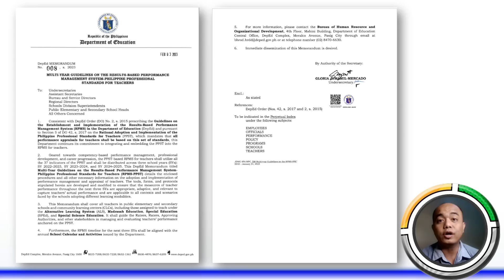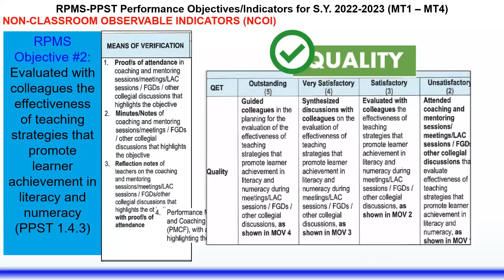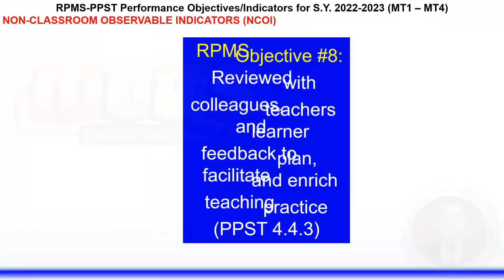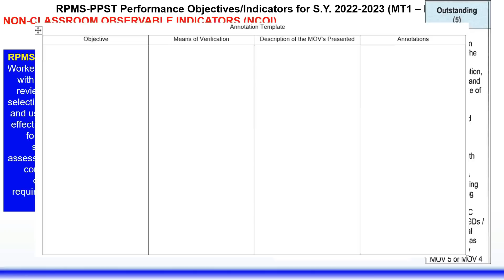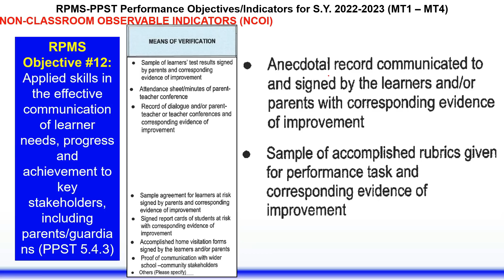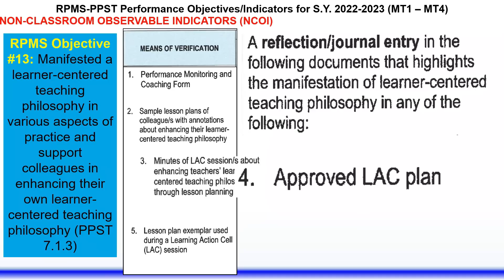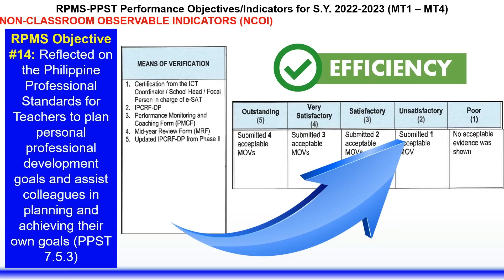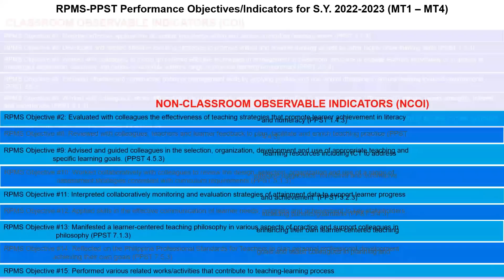MOV's: Master Teachers RPMS-PPST NON Classroom Observable Indicators (NCOI) S.Y. 2022-2023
Non-Classroom Observable Indicators of Master Teachers RPMS-PPST S.Y. 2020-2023